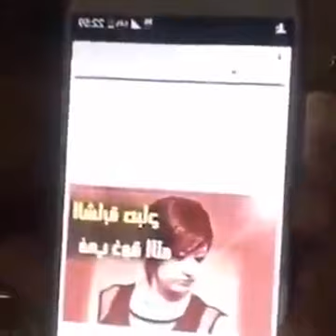شاهد حقيقة وفاة الشابة صباح !!